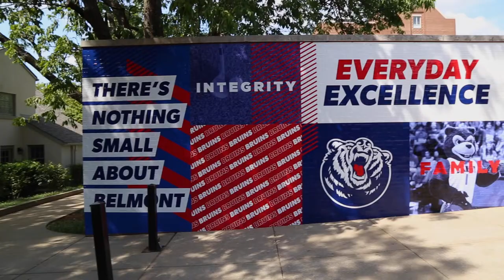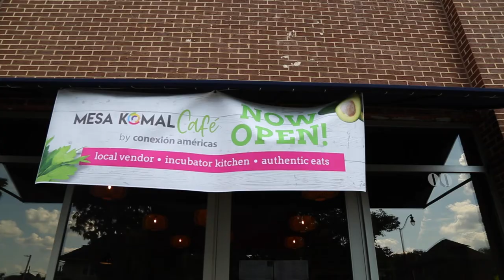Welcome Back Bruins!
VNN's Camden Morris welcomes students back to campus and updates Bruins on what they missed over the summer and what's in store for the fall semester.